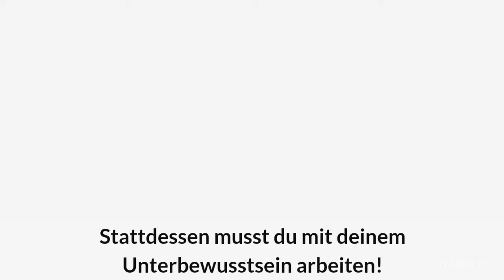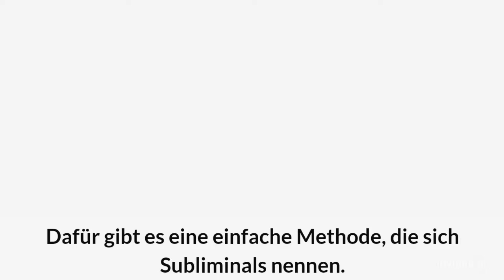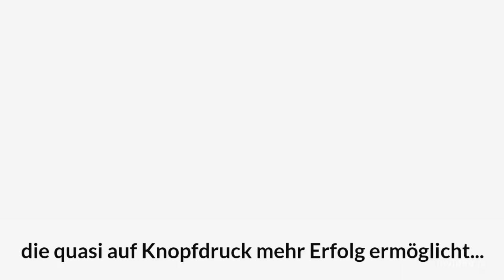Millionär Mindset Audio Paket – Wie ein Millionär denken! Business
Hey

Du wurdest angelogen!

Wahrscheinlich hast du hunderte oder tausende
von Euros schon in Erfolgs-Seminare gesteckt.

Oder vielleicht Bücher und DVD's. Und dennoch
hast du noch nicht den Erfolg im Leben, den du
dir eigentlich wünschst erreicht. Stimmts?

Es gibt dafür einen einfachen Grund.

Gehirnforscher sind sich einig... Lernen ist
das Schlechteste, was du machen kannst,
wenn du dein Leben einfach verändern willst.

Durch "Lernen" kannst du nichts einfach manifestieren...

Stattdessen musst du mit deinem Unterbewusstsein arbeiten!
Dafür gibt es eine einfache Methode, die sich Subliminals nennen.

Mithilfe dieser Subliminals kannst du dein Unterbewusstsein
ganz einfach auf Erfolg & Überfluss einstellen.

Tatsächlich forschte die CIA schon seit 1984 an dieser
geheimen Methode. Erst jetzt ist sie in
Deutschland angekommen.

Viel Erfolg,

PS: Ja, es jetzt möglich in Minuten das zu erreichen
was dich davor Monate oder Jahre gekostet hätte.

Alles nur wegen dieser komischen neuen Methode,
die quasi auf Knopfdruck mehr Erfolg ermöglicht...